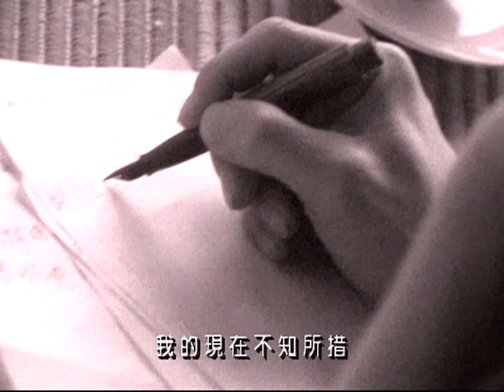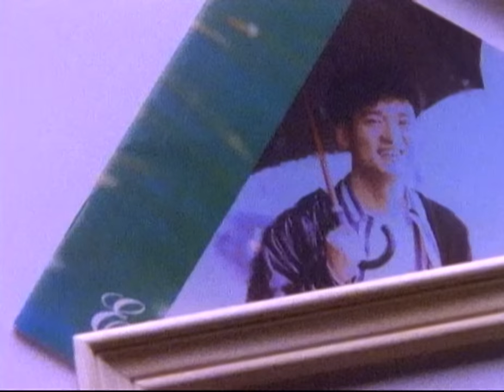周華健 Wakin Chau【妳喜歡的會有幾個 How many will you like】Official Music Video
妳喜歡的會有幾個

詞曲 周華健

我的眼睛叫做迷惑　我的心情叫做失落
我的願望叫做解脫　我的眼淚叫做訴說

按耐不住叫做脆弱　吶喊很久叫做沈默
承受不了叫做寂寞　我的現在不知所措

妳喜歡的會有幾個 是一個兩個還是很多很多
妳喜歡的會有幾個 是兩個三個還是更多更多
妳喜歡的會有幾個 妳喜歡的很多很多
有沒有我